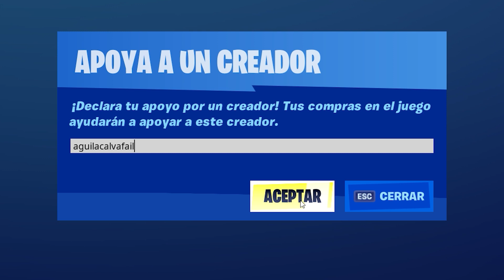*SKIN WOLVERINE*✔️COMO COMPLETAR DESAFÍO SEMANA 6 TEMPORADA 4 - DESAFÍOS WOLVERINE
Aguilucho si estás buscando obtener la skin Wolverine en el Capítulo 2: Temporada 4 del Pase de batalla en Fortnite, ¡Este es el vídeo ideal!
Código en la tienda de Fortnite: aguilacalvafail

Encuentra un camión de transporte de Trask
SEMANA 6
Derrota a Wolverine
🔥LO QUE USO PARA JUGAR Y GRABAR🔥

⚠️¡Las Donaciones no son Obligatorias!⚠️

Aguiluchos aquí los tags referentes al vídeo de hoy!!

Skin Oculta del Pase de Batalla temporada 4
Skin Wolverine
Desafíos Wolverine
Desafíos Wolverine semana 2
Desafíos Wolverine semana 3
Desafíos Wolverine semana 4
Desafíos Wolverine semana 6
Mochila Wolverine
Trofeo de Wolverine
Derrota a Wolverine
Emoticono Wolverine
Cómo completar los desafíos de Wolverine
Cómo completar los desafíos wolverine
Cómo completar los desafíos de Wolverine semana 2
Cómo completar los desafíos de Wolverine semana 4
Cómo completar los desafíos de Wolverine semana 6
Cómo completar los desafíos wolverine semana 2 fortnite
Wolverine fortnite
Desafios wolverine fortnite
Fortnite desafios de wolverine
Guia de desafios wolverine
Como conseguir a wolverine Fortnite
Skin de Wolverine fortnite
Desbloquear a wolverine en Fortnite
Encuentra la imagen en el quinjet
Como completar los desafios semana 2
Desafios semana 3 temporada 4 fortnite
Desafios semana 4 temporada 4 fortnite
Desafios semana 6 temporada 4 fortnite
Encuentra el trofeo de wolverine en muelles mugrientos
Encuentra el trofeo de wolverine
Trofeo de wolverine en muelles mugrientos
Donde esta el trofeo de wolverine en muelles mugrientos
Trofeo de Wolverine
Wolverine semana 3